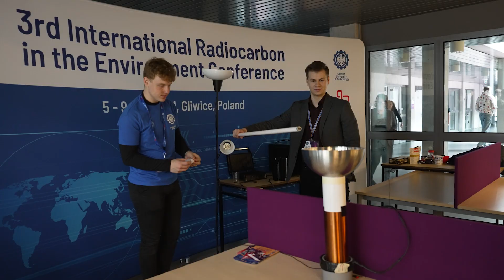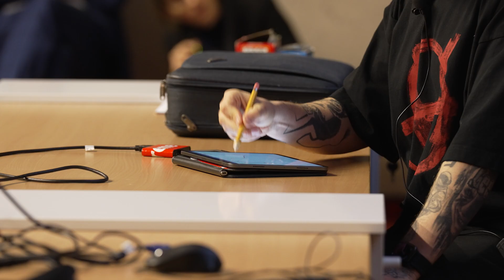Otwórz się na fizykę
Otwarte laboratoria, pokazy, gra terenowa oraz wykład prof. Andrzeja Dragana, fizyka, popularyzatora nauki a także artysty fotografa, kompozytora oraz twórcy filmowego - to atrakcje tegorocznego Dnia Otwartego Instytutu Fizyki – Centrum Naukowo-Dydaktycznego Politechniki Śląskiej. Uczniowie szkół średnich mogli zwiedzić laboratoria i zobaczyć, jak wygląda praca naukowca.